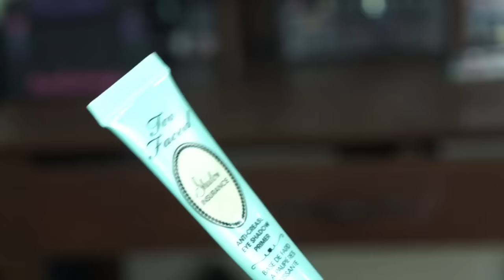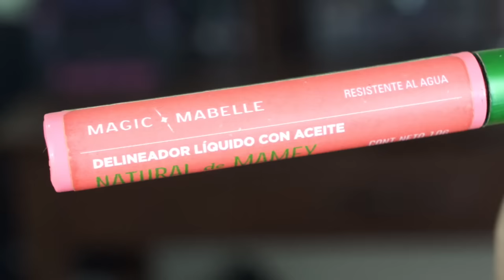Maquillaje de Navidad: smokey plata y negro con labios rojos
Amo esta temporada y los maquillajes para estas fiestas. Ésta es una video petición. Ojalá les guste.

Productos utilizados:

OJOS:
TOO FACED shadow insurance
BENEFIT erase paste #1
RIMMEL LONDON bronzer #021
COASTALSCENTS smokey palette
GOLDEN ROSE sombra #214
MAC sombra "saddle"
MAGIC MABELLE delineador liquido
ASKBEAUTYLAB 4in1 mascara
ARDELL pestañas doble up #204
GOLDENROSE  kajal stick

CEJAS:
URBANDECAY smoky palette sombra "whiskey"

ROSTRO:
BISSÚ maquillaje tono 2
MARYKAY corrector "yellow"
AIRSPUN polvo traslúcido
Citycolor blush "papaya"

LABIOS:
TOOFACED lip primer
CITYCOLOR be matte lipstick M28 "Marissa"

¿Quieres mandarme cartitas?

Nancy Ibarra
Ap Postal #10
64361 Ap Valle Verde
Monterrey, N.L.
Mx